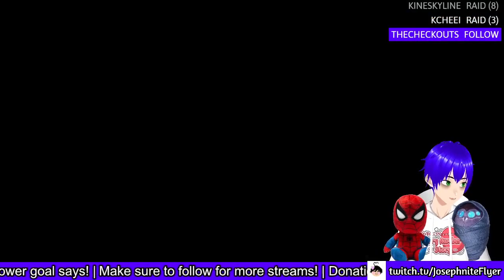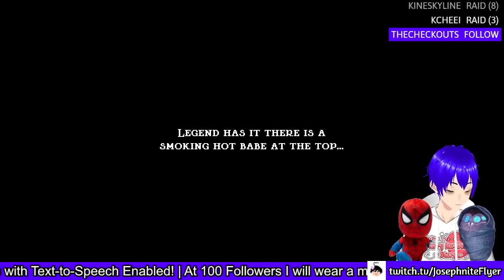Destiny 2 Community Event #3 and Jump King #13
Season of the Plunder and more Jump King